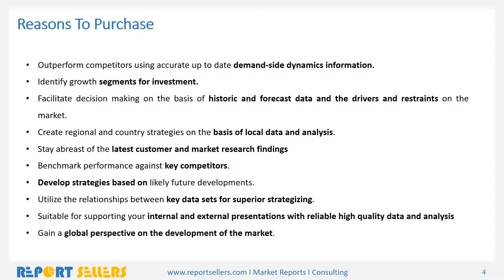Telecom Market Research Report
The telecommunications (telecom) market is a part of the information and communication technology industry. The market is primarily engaged in operating and providing access to facilities for the transmission of voice, data, text and video.For more details, please